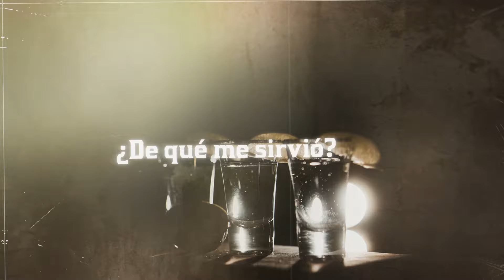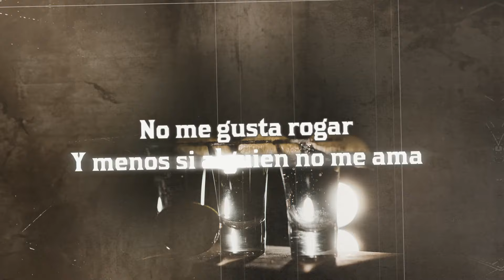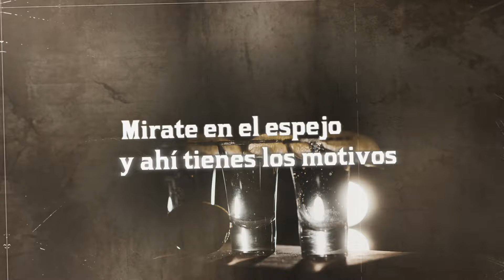Geovany Montaño X La Adixion - Después del Quinto Trago (Video Lyrics)